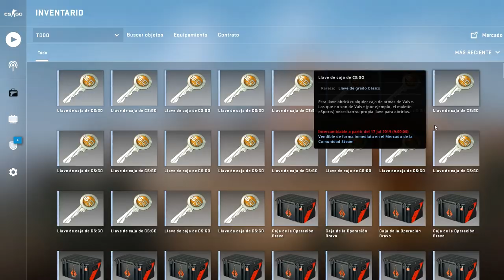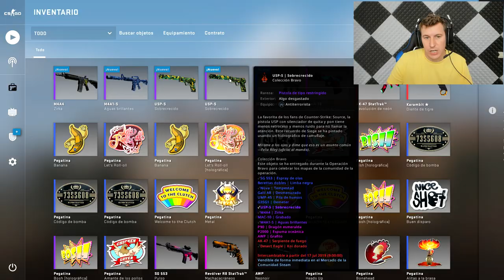OPENING BRAVO - DE LOCOOOOS!!